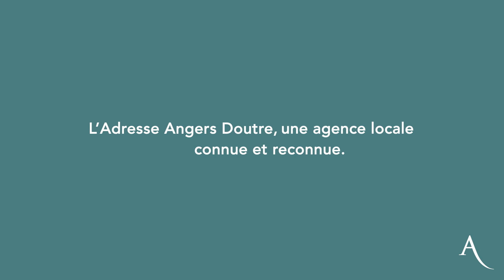Présentation agence L'ADRESSE ANGERS DOUTRE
Découvrez en vidéo votre agence de proximité, située sur Angers Doutre !